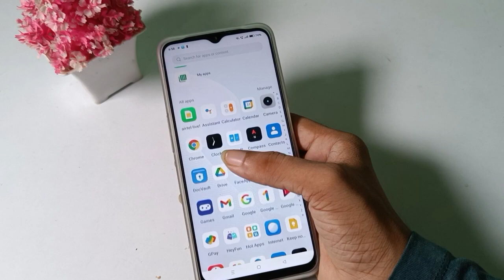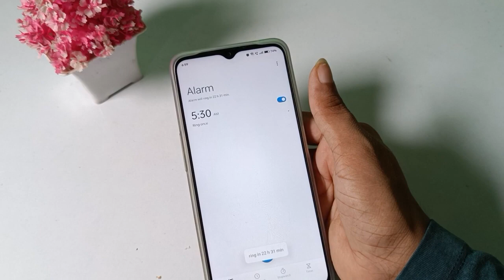how to set alarm in realme c30,realme c30 alarm set kaise kare 1